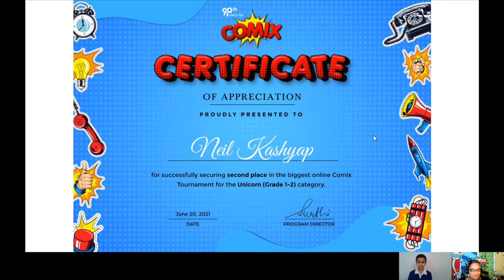Neil Kashyap - 2nd Place Winner - COMIX - Comic Strip Challenge conducted by 98thPercentile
Meet Neil Kashyap, the 2nd Place winner from the Comix Challenge conducted by 98thPercentile in June 2021.

We have Ms. Zaira, our excellent English Teacher interviewing Neil Kashyap and trying to identify what all went into the preparation of this comic strip and if there are any tips that he/she would like to share with other comic strip enthusiasts.

Neil Kashyap has been gracefully awarded with Amazon Gift Coupons and Scholarships to our Math, ELA, Coding or Public Speaking programs along with a Certificate for his/her achievement. 98thPercentile is a leading and trustworthy e-learning company which provides accelerated courses for Math, ELA, Coding and Public Speaking Programs. We highly encourage you to give your child the best learning experience by booking a Free-Trial class. to book a Free-Trial class.